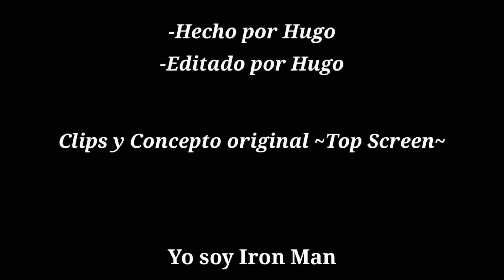YO SOY IRON MAN (TONY STARK) HOMENAJE AL MEJOR VENGADOR.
Hey mis amigos de youtibe hoy les traigo un nuevo contenido al canal espero que les guste y por favor como siempre no olviden apoyarme suscribiendose y dando like a este video the swickes.

Ł̇ÏŃΚ Đ€ ĖĹ V̇ÏĐ3Õ LA PELÍCULA.

Bueno esto Ah sido todo por (hoy) espero que les haya gustado bye

                    ŤĤ€ ŠŴƗČΚ